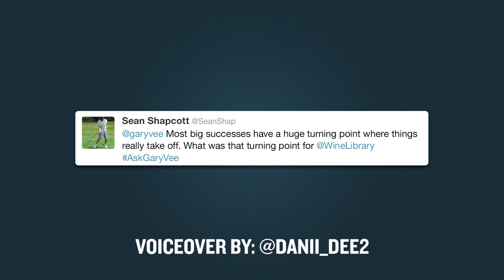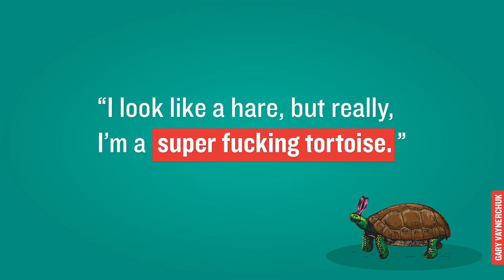What Was Wine Library's Biggest Business Shift?